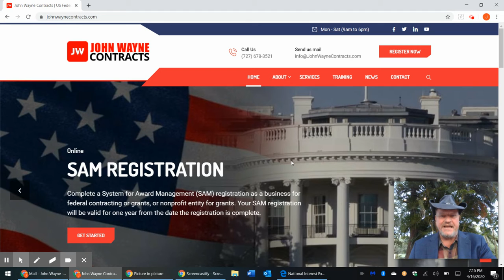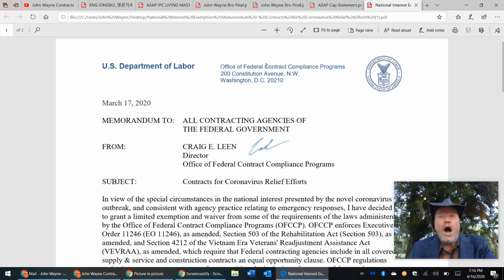Corona Virus Affirmative Action Change ?! GrowMyBusinessQuick.com Sell to the US Gov (727)678-3521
FederalRegister.Gov    Federal Register
We invite you to try out our new beta eCFR

Archives.Gov           Federal Archives
GovInfo.Gov            Government Info
FAPIIS.Gov             Federal Awardee Performance and Integrity Information System
CPARS.Gov              Contract Performance Assessment Reporting System

USA.Gov                USA
Benefits.Gov           Benefits
Data.Gov               Data
Justice.Gov            Justice
IRS.Gov                Internal Revenue Service
DOL.Gov                Department of Labor
DOT.Gov                Department of Transportation
USCIS.Gov              U.S. Citizenship and Immigration Services

Archives.Gov           Federal Archives
GovInfo.Gov            Government Info

USA.Gov                USA
Benefits.Gov           Benefits
Data.Gov               Data
Justice.Gov            Justice

Start a business and sell your products & services to the Government